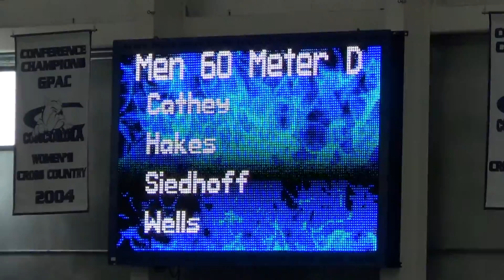Mens 60m Dash Prelim - Hakes